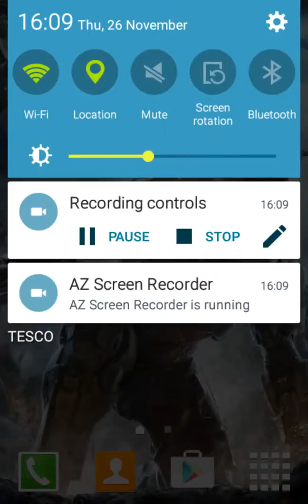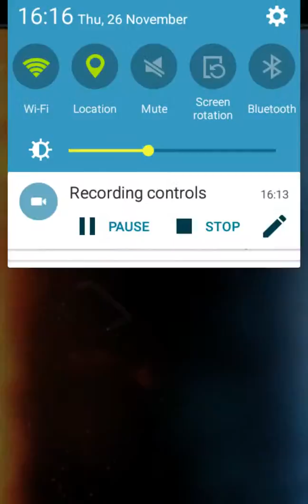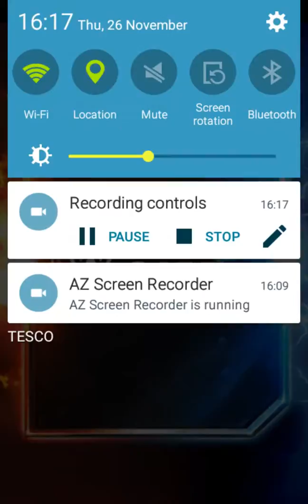WWE Supercard RTG EP.3